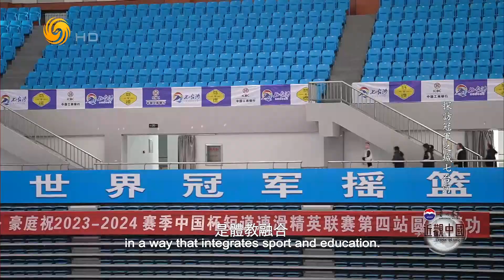探访冠军之城七台河（近观中国HD231217）